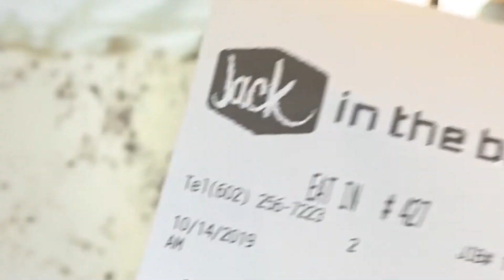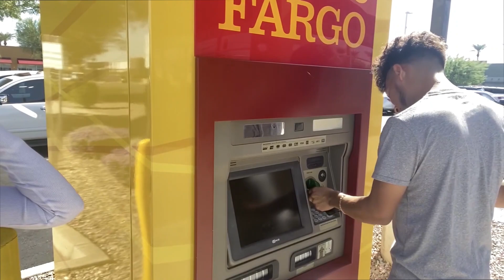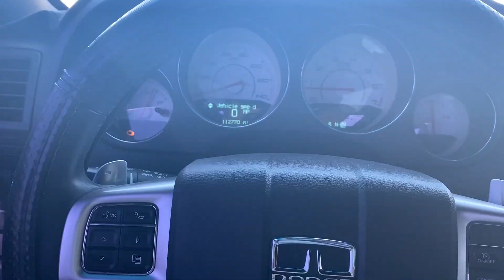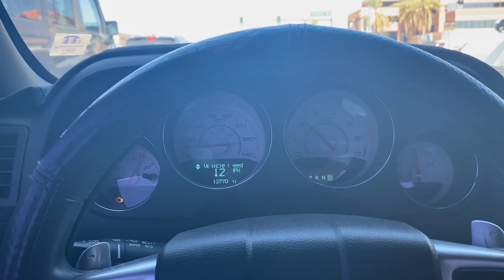First Video: Driving Gio's Car